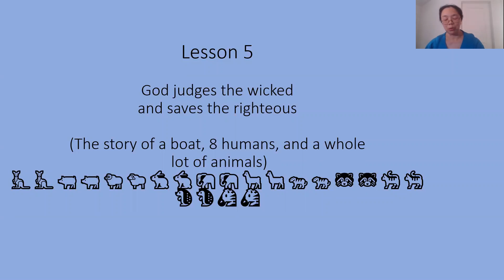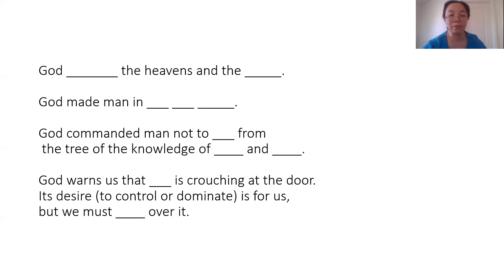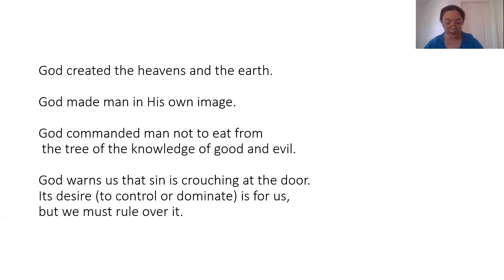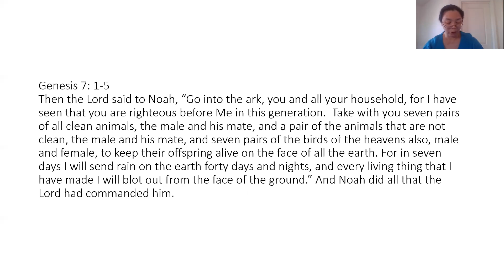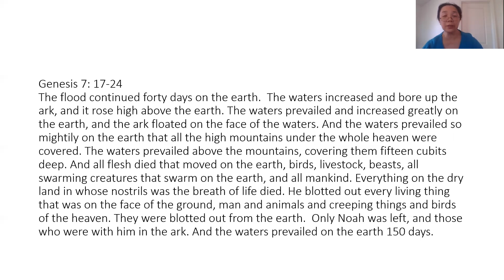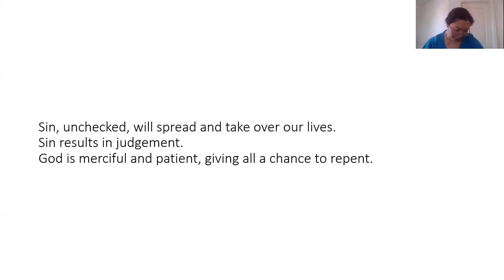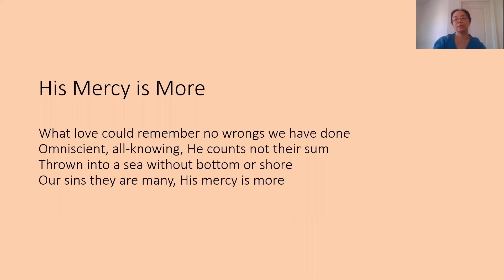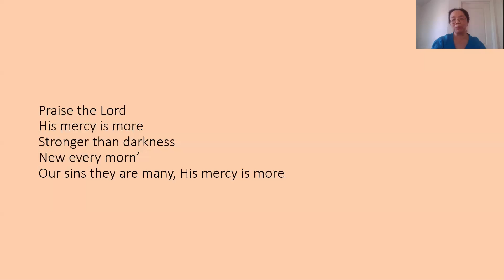2020-07-05 【CCCF Children Ministry】【Grade 4 - 6】